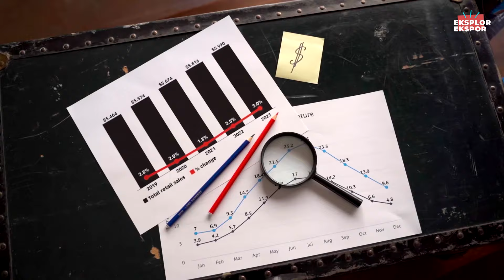ALASAN MENGAPA EKSPOR ITU GAK PENTING?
Apakah kamu tahu mengapa ekspor itu penting? Ekspor bukan hanya sekedar mengirim produk ke negara lain, tetapi juga memiliki dampak yang sangat signifikan terhadap pertumbuhan ekonomi dan kemajuan suatu negara. Dalam video ini, kita akan menjelaskan secara mendalam mengapa ekspor itu penting dan bagaimana hal tersebut dapat memberikan manfaat yang luar biasa bagi negara kita.

Pertama-tama, ekspor memberikan sumber devisa yang sangat dibutuhkan oleh negara. Dengan menjual produk ke pasar internasional, negara dapat mendapatkan aliran masuk uang asing yang sangat berharga. Hal ini berdampak positif terhadap kestabilan mata uang dan kemampuan negara untuk membiayai impor serta membayar utang luar negeri.

Selain itu, ekspor juga dapat menjadi pendorong pertumbuhan ekonomi. Ketika produk lokal diekspor ke pasar internasional, permintaan terhadap produk tersebut akan meningkat. Hal ini mendorong produsen untuk meningkatkan produksi dan menciptakan lapangan kerja baru. Dengan demikian, ekspor dapat menjadi salah satu faktor penting dalam mempercepat pertumbuhan ekonomi suatu negara.

Diversifikasi ekonomi juga merupakan manfaat lain dari kegiatan ekspor. Ketika suatu negara banyak bergantung pada satu jenis industri atau komoditas saja, maka mereka akan sangat rentan terhadap fluktuasi harga atau permintaan global. Melalui ekspor, negara dapat memperluas pasar mereka dengan mengekspor produk dari berbagai sektor industri. Hal ini membantu menciptakan kestabilan ekonomi jangka panjang.

Selain itu, ekspor juga memungkinkan transfer teknologi dari negara pengekspor ke negara penerima. Ketika suatu negara menjual produk inovatif dan canggih ke pasar internasional, mereka juga mentransfer pengetahuan dan teknologi terkait kepada pemain lokal di pasar tersebut.

Sincerely,
GeTI Media Official